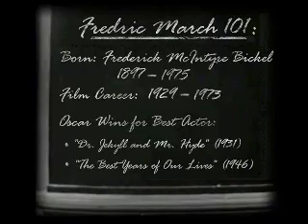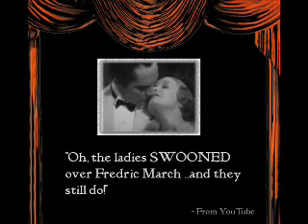Fredric March - "Kiss Me, Freddie"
*Swoon!* Fredric March is my favorite "talkies" actor & hearthrob; this video shows why. He's not as well known today, but Katharine Hepburn considered him the "greatest actor" of their time!

The video begins with "Fredric March 101", a fun little intro mainly for those unfamiliar with his career.  If you're already a Freddie fan, you may prefer to start at 1:45, but I sincerely hope and think you'll enjoy the whole thing as well!

P.S. This is also the video I wanted to make with Buster or Charlie, but this has already been done several times for Charlie, and I couldn't find enough appropriate footage for dear Buster!   But Freddie fills the bill QUITE well!  :-)